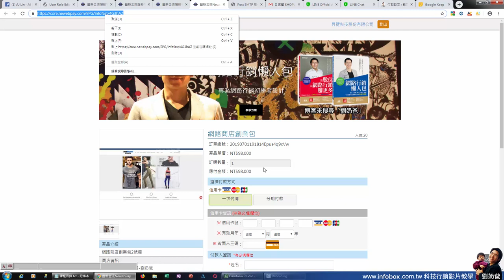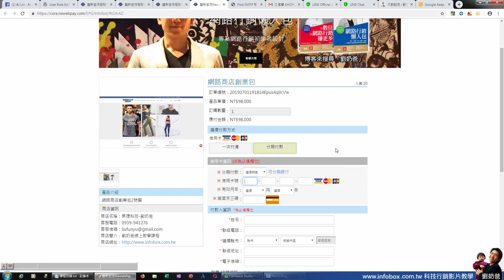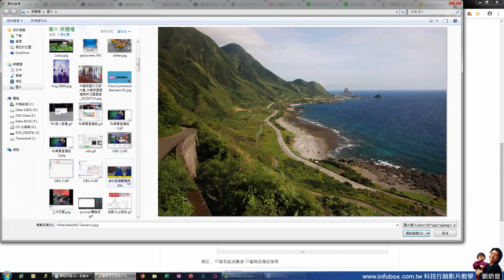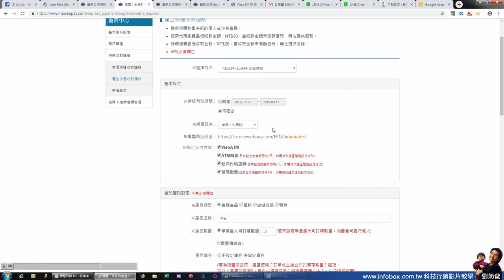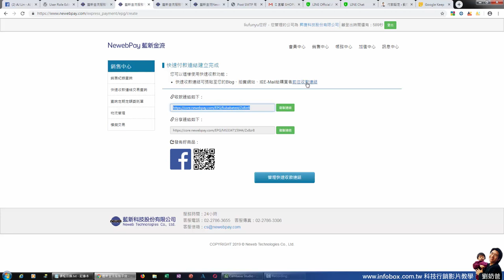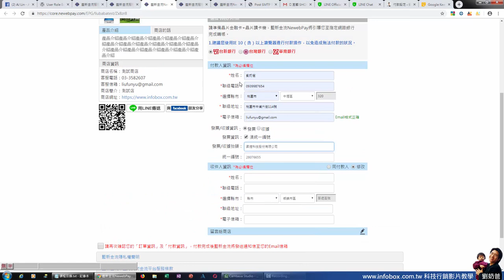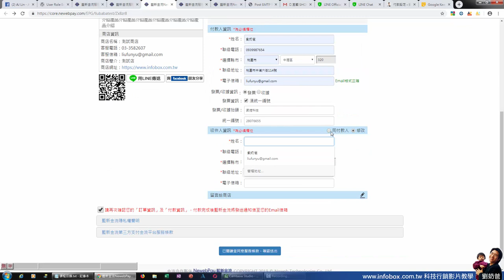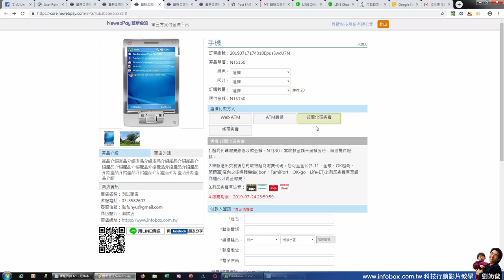【網路行銷免費教學-藍新金流】沒有網站也能線上收款-店家建立收款連結與客戶付款方式說明